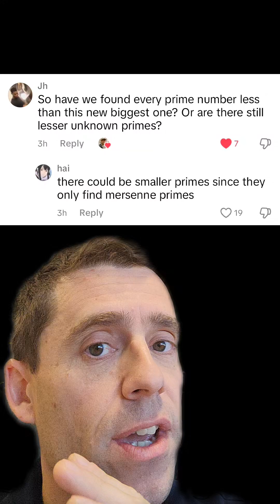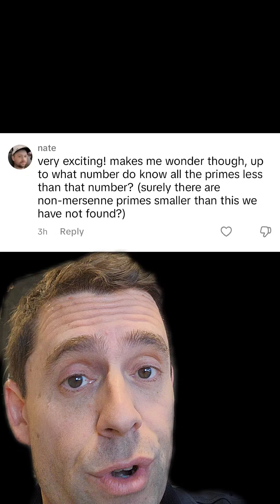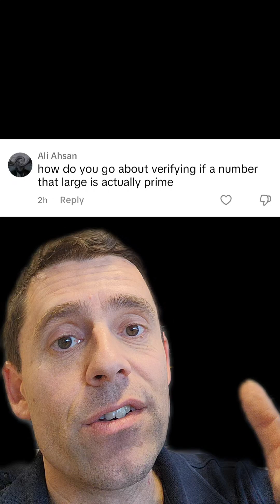Q&A about the discovery of a new prime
Here I answer a few questions about the very recent discovery of a new Mersenne prime, which is the largest prime known to date.